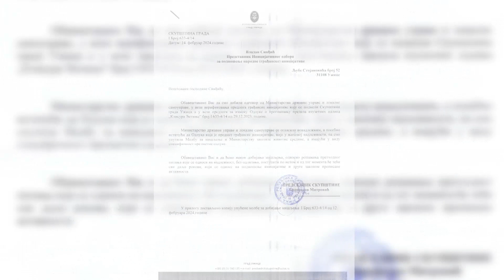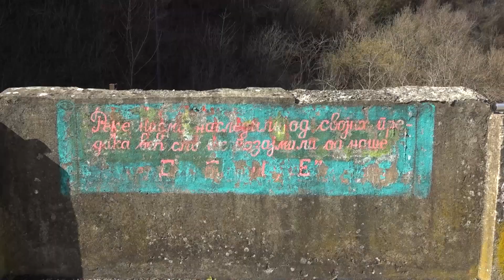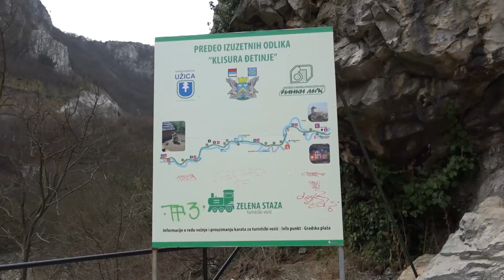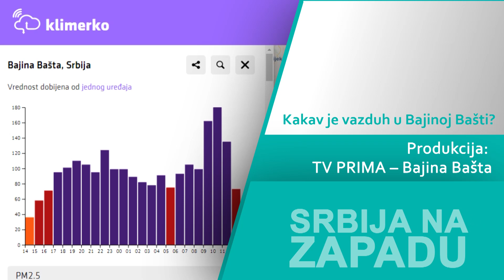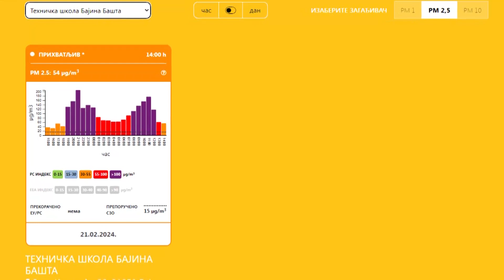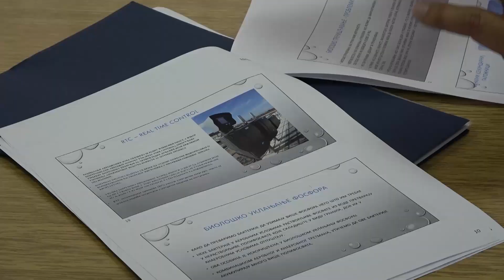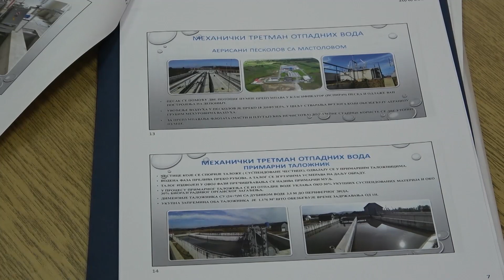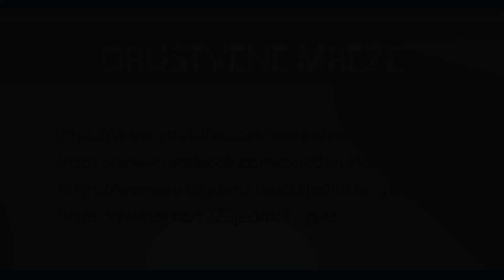Srbija na zapadu (9)